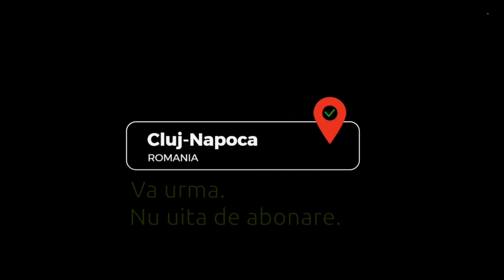Oare își ia zborul?Server fan upgrade 🤑🤑🤑Raspberry Pi 4B, Workstation upgrade, HDD,Fan upgrade...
PC Garage!Discount COD REDUCERE 📢TBSY86KC📢
Scuzati calitatea videoclipului.
Azi va prezint un mic intro,daca va place publicului o sa mai pun asemenea videoclipuri TECH.

Editat de pe:
Lenovo Idea Pad 330S  15 ARR, 12 GB RAM (AMD  placa video integrata)

 / discoverpath

Video -DJI  Osmo Action
Foto    - Sony Cyber -shot DSC-W830
Greetings, today I visited the shore of Someș, how its arrangement of several buildings near Someș has a rich history on their life.
In this video I talk less and we see more.
Hello and good I found you, I am Alexandru, passionate about urban exploration, nature and technology.